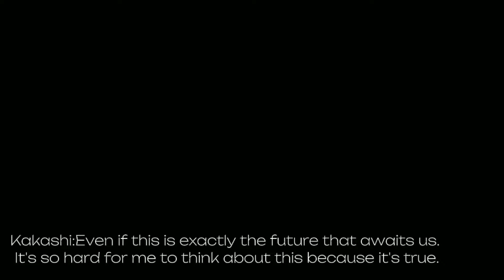Team Minato React To Obito // Gacha React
➤ Theme: Team Minato React To Obito // Gacha React
➤ About the channel: You are on the channel Elfie san🌺  I'm a gachatuber🤩🥇 Love every subscriber here❤️
➤ In this video, we made a cool video about gacha, enjoy watching it)